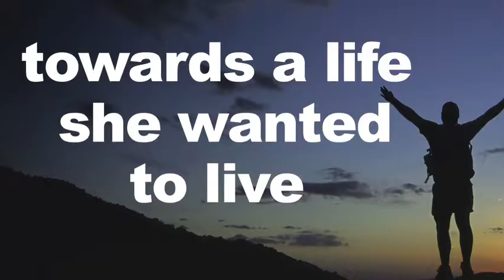Don't Die Wondering: Miracles Still Happen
A fascinating and amusing memoir of one woman's success despite personal tragedy, midlife crisis, and financial ruin, and the help she received based on faith and some surprising psychic occurrences.